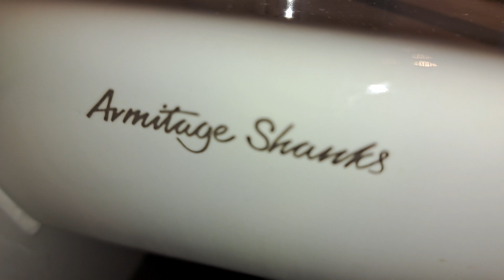Summerhill garden centre, (Disabled WC) Armitage Shanks, Contour 21 sink & Biodrier hand dryer